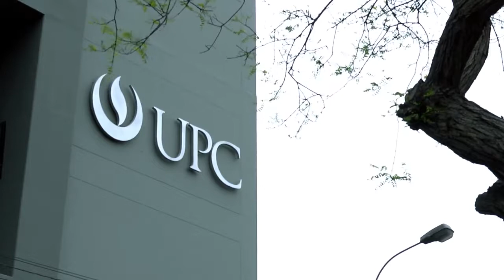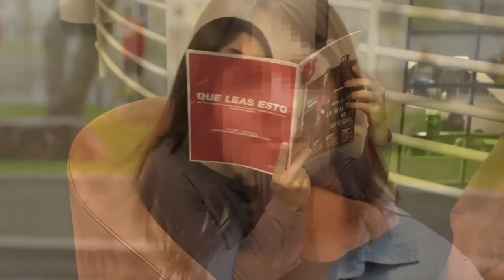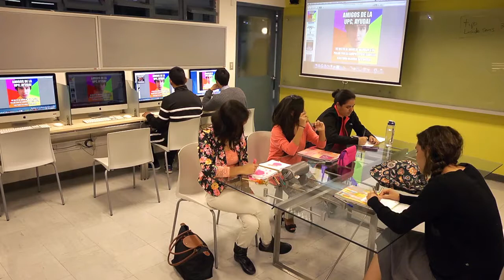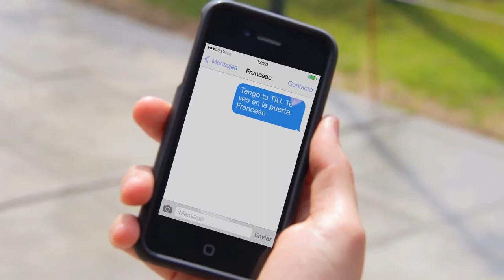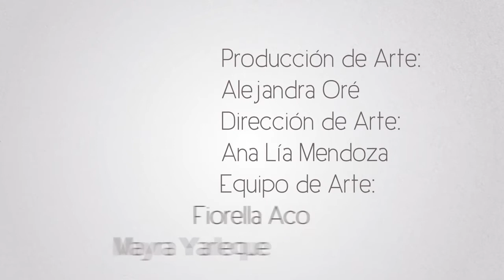ENVIAR trabajo UPC actuando Joel Roldán Ferrer